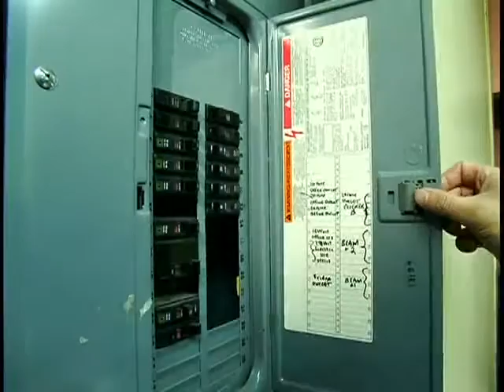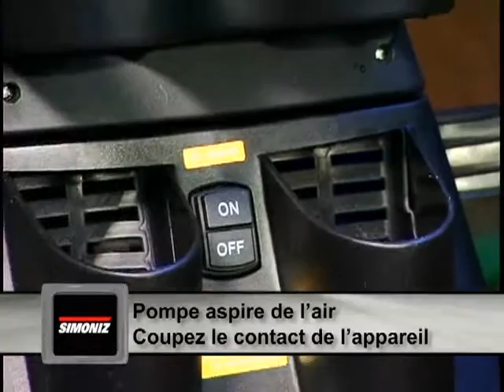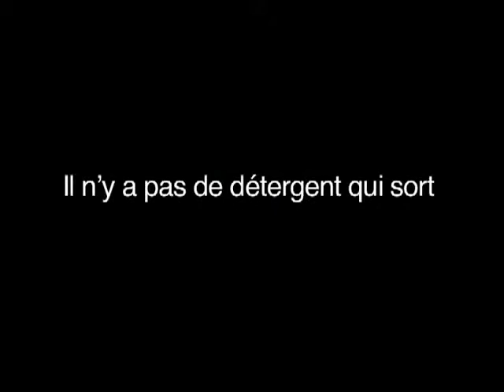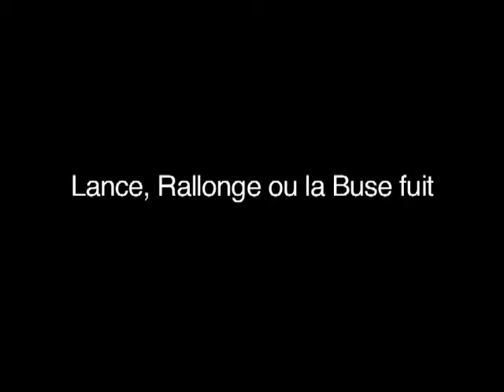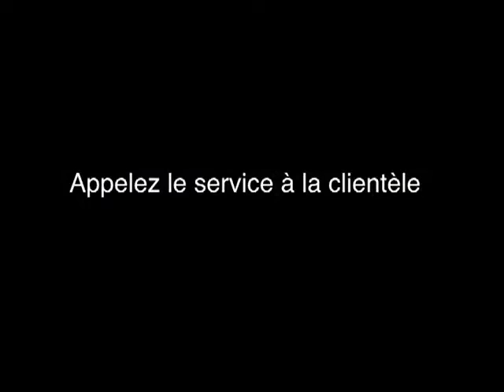Dépannage d'une laveuse à pression électrique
Dépannez votre laveuse à pression électrique Simoniz.